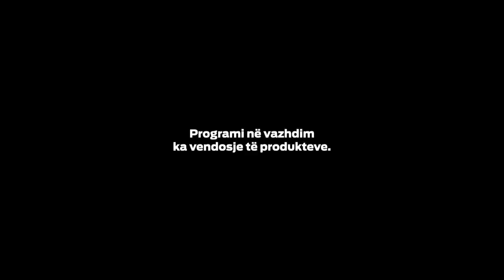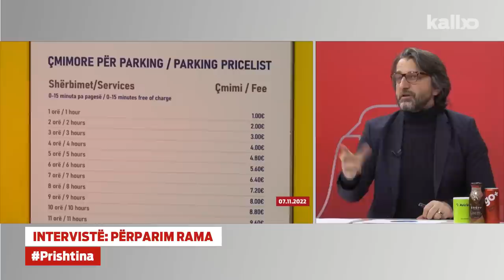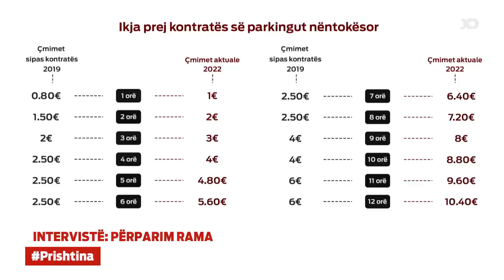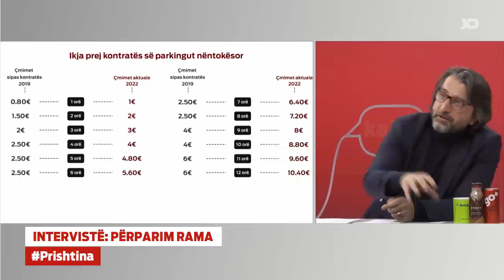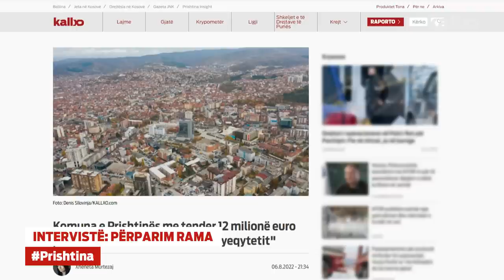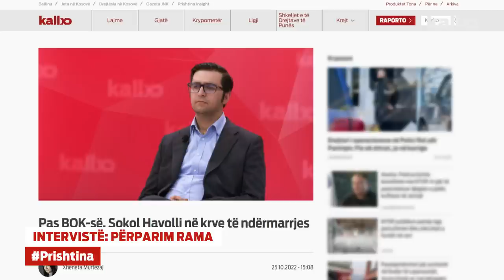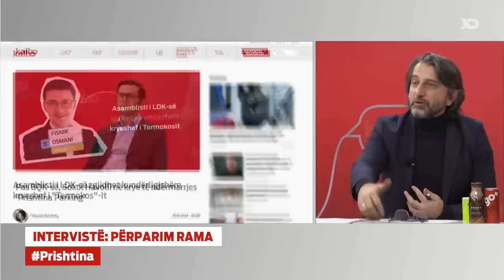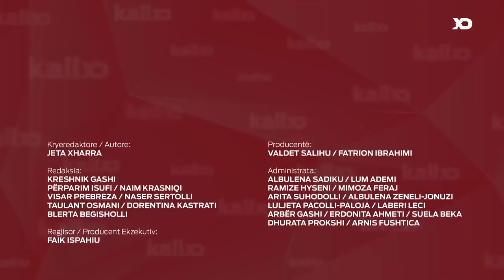Emisioni KallxoPernime Intervistë: Përparim Ramën 27.12.2022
Përparim Ramën - Kryetari i Prishtinës

KallxoPernime ndiqeni intervistën me Përparim Ramën

- Cilat janë arritjet e Ramës në një vit qeverisje në Prishtinë?

- A do të bëhet sheshi deri te ‘Rrethi i Flamurit’?

- Cila është zgjidhja e kolonave për rrugët e Prishtinës?

- Qysh i arsyeton Përparim Rama emërimet e LDK-së në krye të ndërmarrjeve lokale?

- A po tentohet të politizohet gjimnazi “Sami Frashëri”?

- Pse u pajtua ai që të ngriten çmimet te Parkingu nëntokësor?